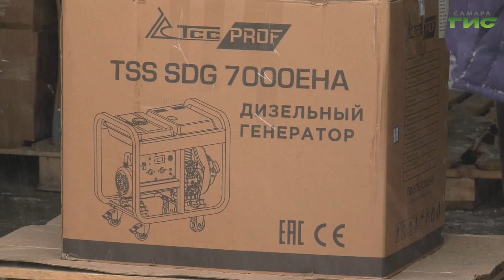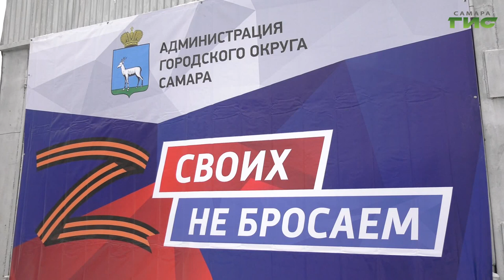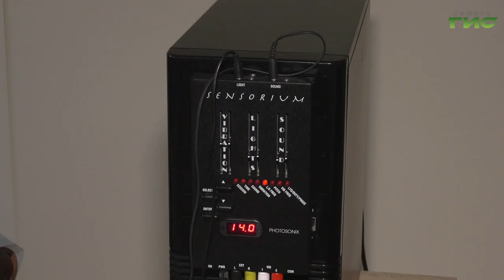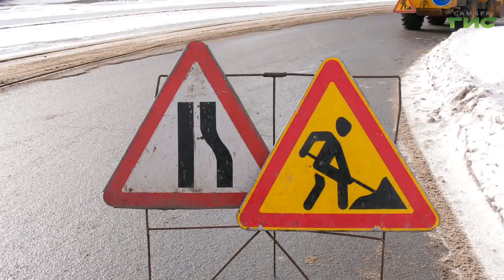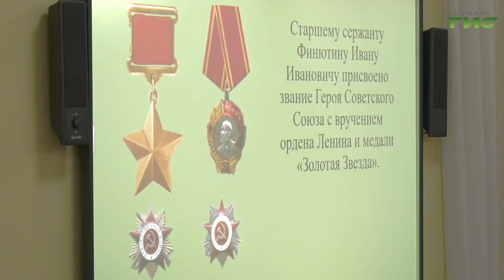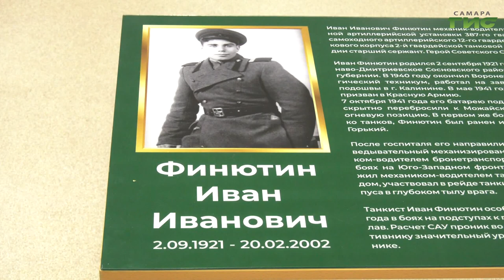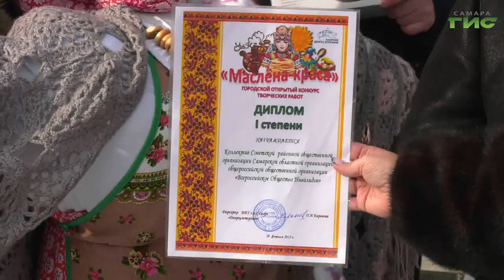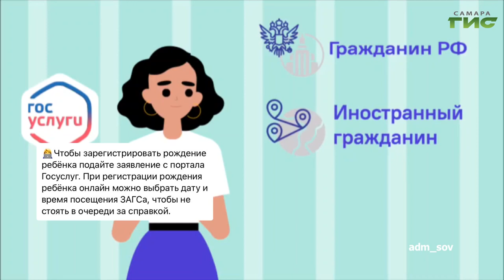"События" от 20.02.2023 (вечер)